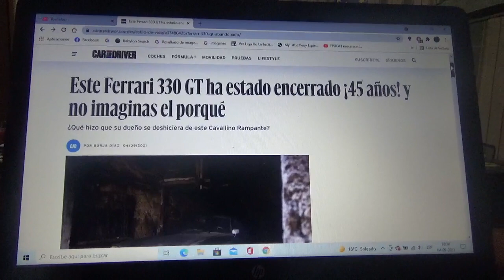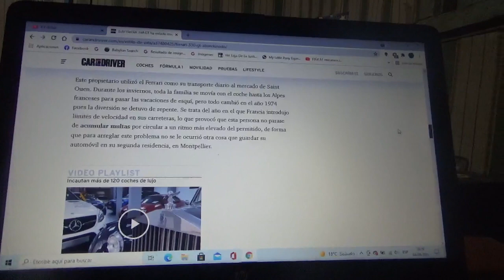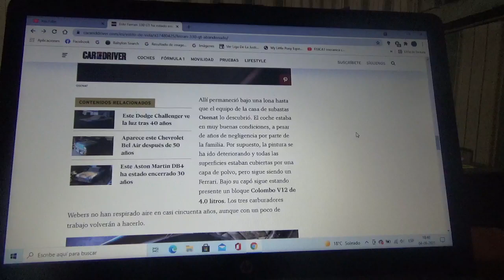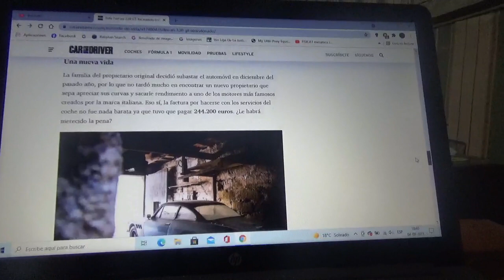Encontraron abandonado este Ferrari 330 GT que estuvo encerrado por 45 años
Aquí les explico sobre esta unidad del coche italiano de Maranello que presenta un evidente estado de deterioro y que ya fue vendido